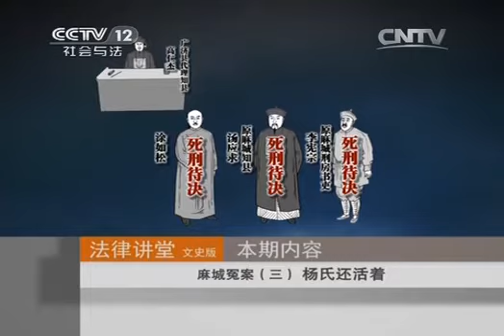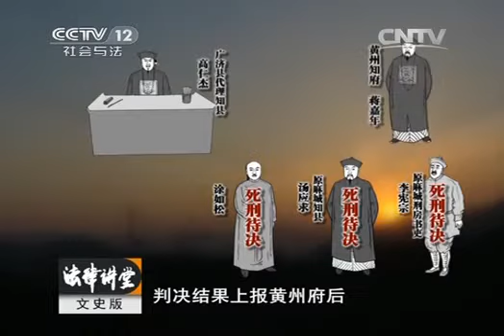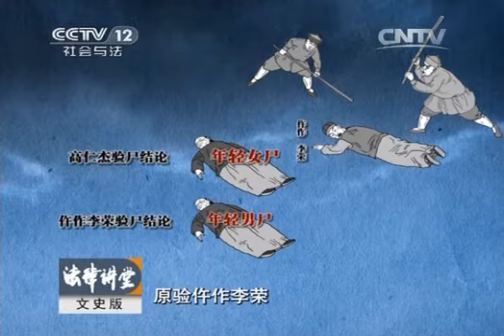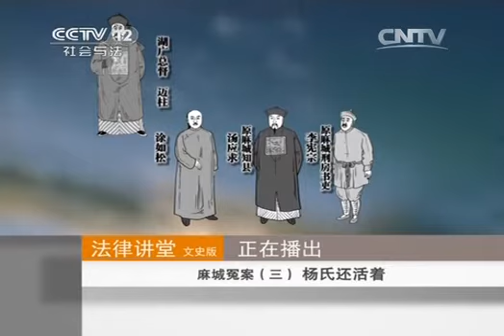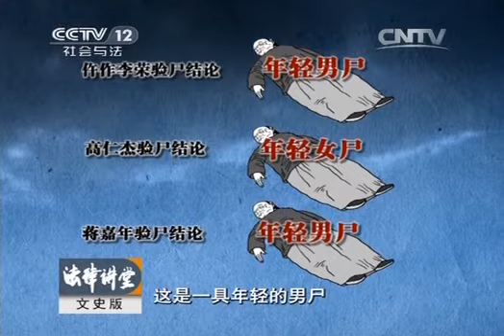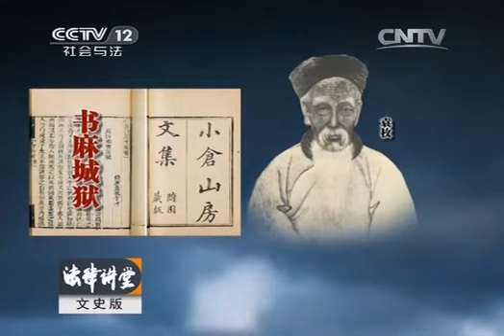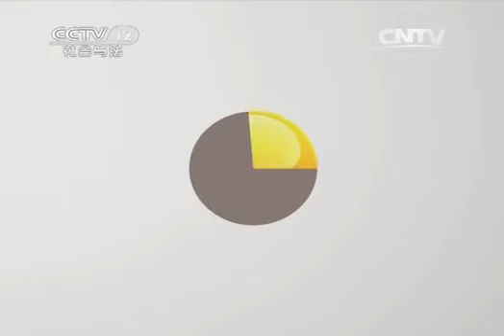20140525 法律讲堂 麻城冤案（三）杨氏还活着